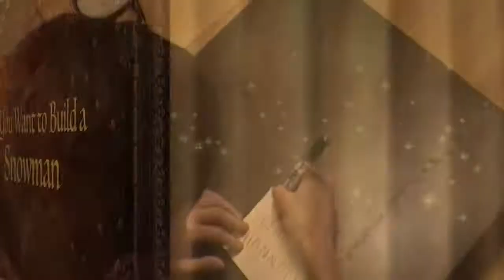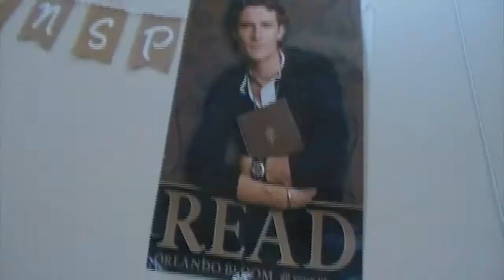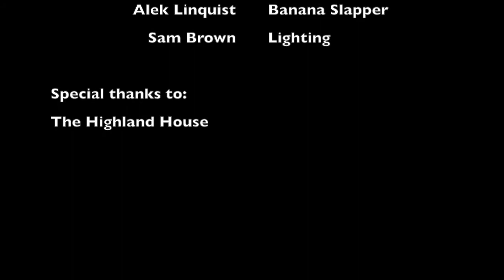Do You Wanna Build a Snowman